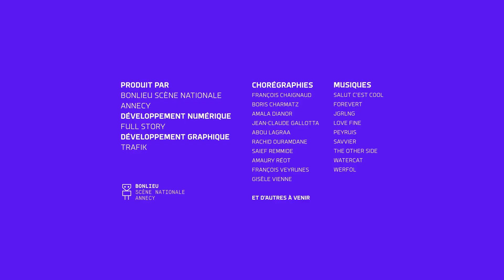I-Dance : Amaury Reot - 18/3/2022 11:43:36